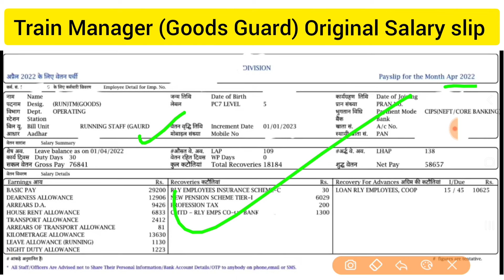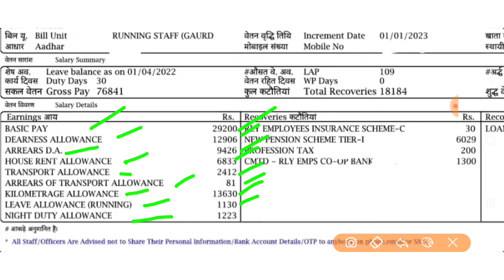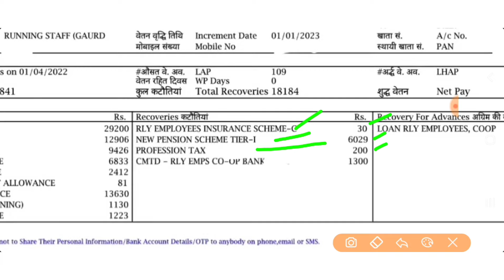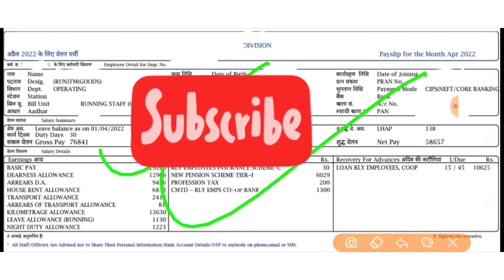🚂 इनकी Salary देखकर चौंक जायेंगे | Salary of Goods Guard of Indian Railways | Train Manager Salary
Railway Goods Guard Salary Slip 2022|Salary Slip of Train Manager|Basic Pay, Allowances

Goods guard Salary Slip 2022/train manager Salary with Deduction/Goods guard को कितने Allowance मिलते है ?
12th pass govt jobs 2021
railway vacancy